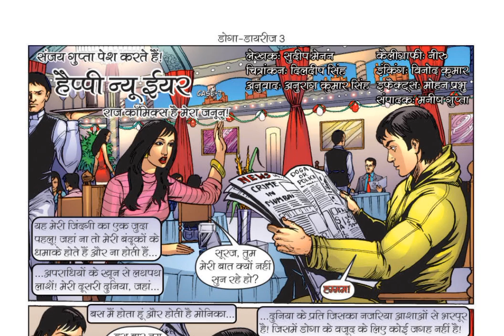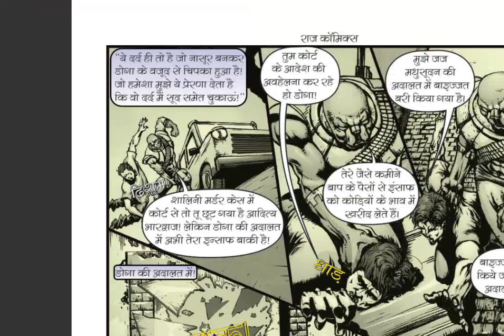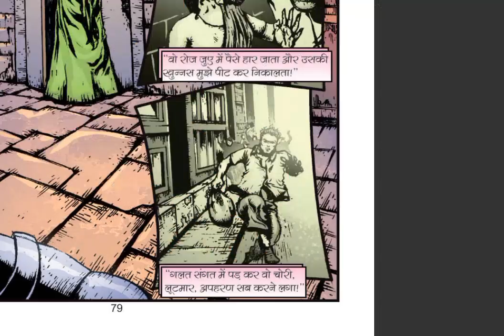Doga Diaries 03 | Shikar | Part 02